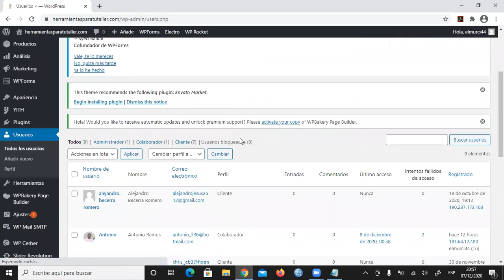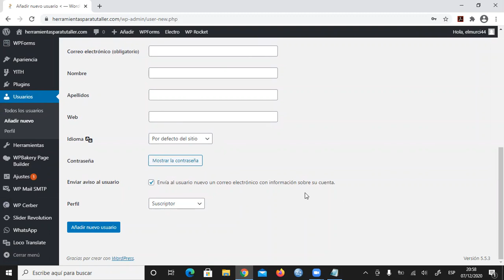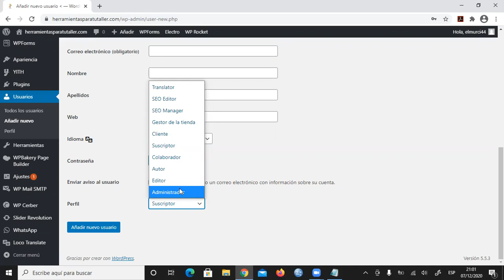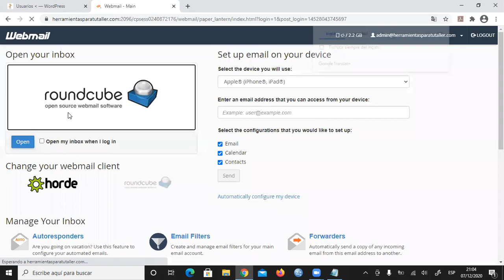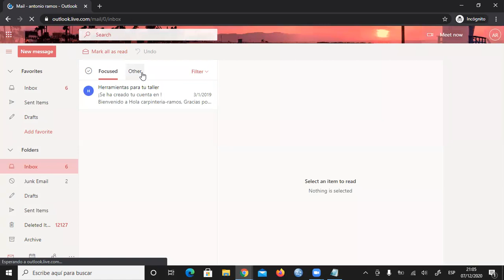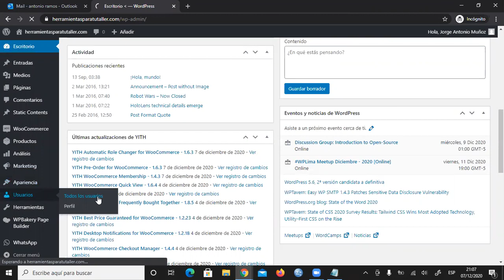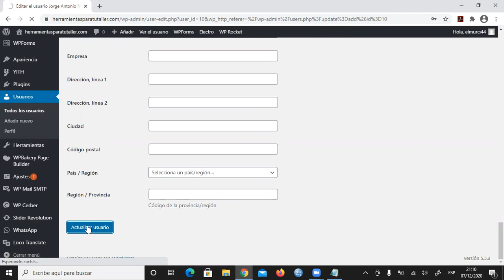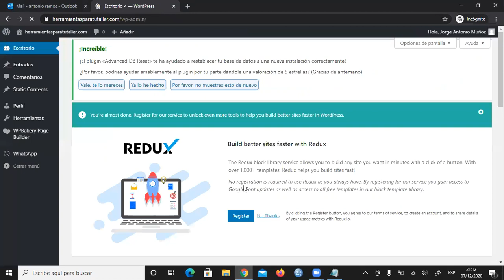WordPress. Perfiles de usuarios.